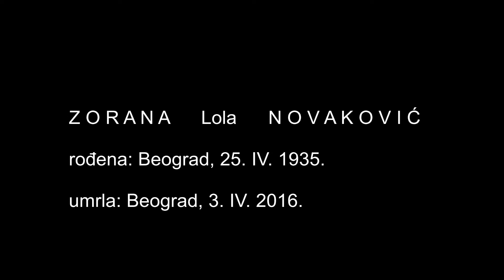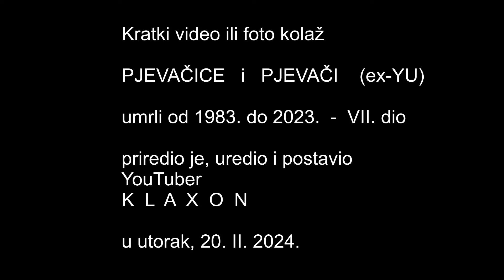Pjevačice i pjevači (ex-YU) umrli 1983. - 2023. VII. dio